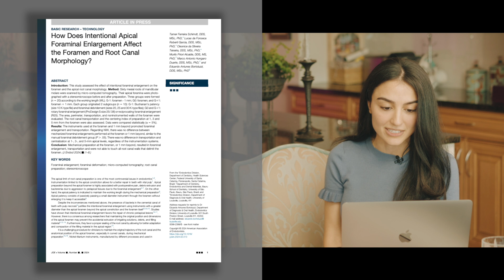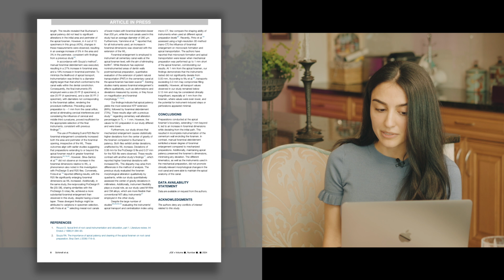Current Articles of Significance #6 Schimdt et al 2024 Apical enlargement and patency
List of Episodes for Current Endodontic Articles of Significance (CEAOS)
(previous series 1-3)

(current series 4-7)
AOS #4: Sabeti et al 2024: Outcome of Contemporary Nonsurgical Endodontic Retreatment: A Systematic Review of Randomized Controlled Trials and Cohort Studies

AOS #6: Schmidt et. al 2024: How Does Intentional Apical Foraminal Enlargement Affect the Foramen and Root Canal Morphology?

AOS #7: Dophin et al. 2024: Efficacy of the TuttleNumbNow Intraosseous Anesthesia for Pulpal Anesthesia in Mandibular First Molar Teeth.